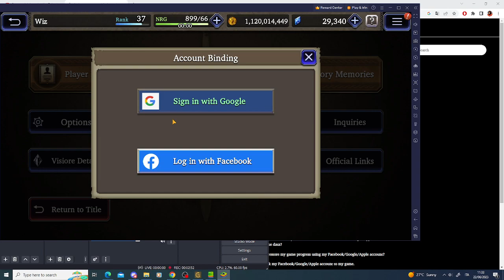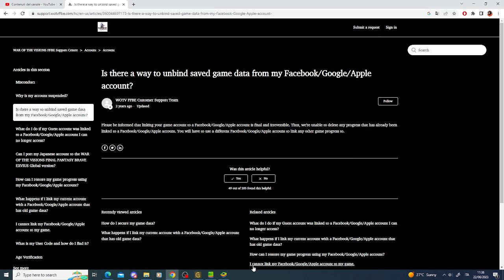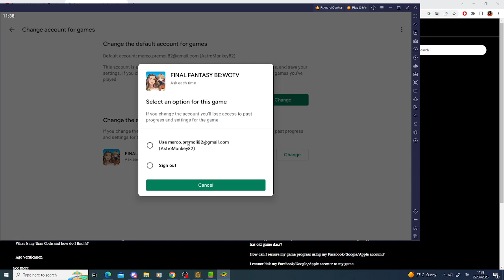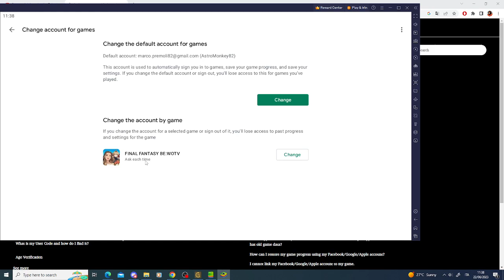FF WoTV *UPDATE* The button that destroyed 3 years of progress, watch out!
lollerblade